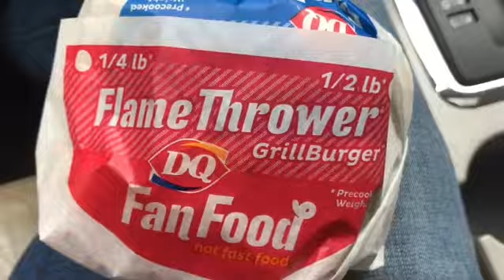A BRAND NEW REVIEW for a BRAND NEW YEAR!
for all the latest reviews!